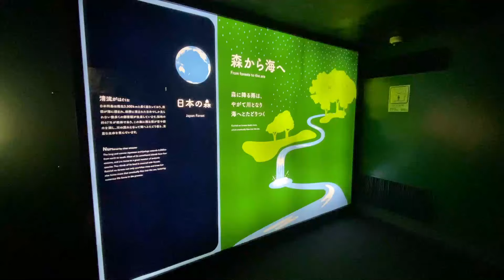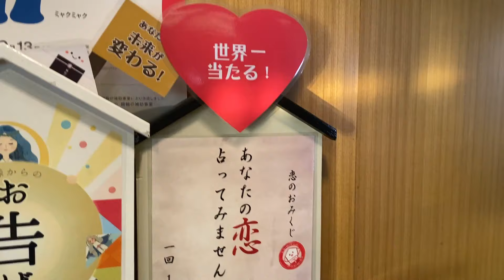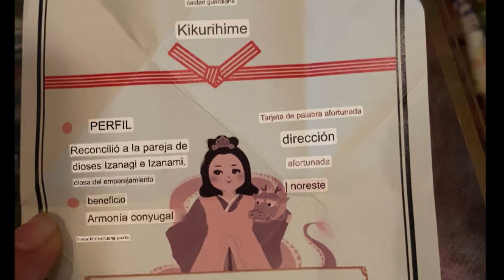Japon, el ACUARIO mas LARGO del mundo - acuario kaiyukan de Osaka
Definitivamente no me podia ir de Japon sin visitar uno de sus hermosos acuarios. Sin saberlo, visite el acuario de Osaka que es el mas largo del mundo! Increible ver la piscina gigante con todos esos hermosos peces. Te sientes transportado al centro del oceano!

Precio entrada: 465 pesos mexicanos